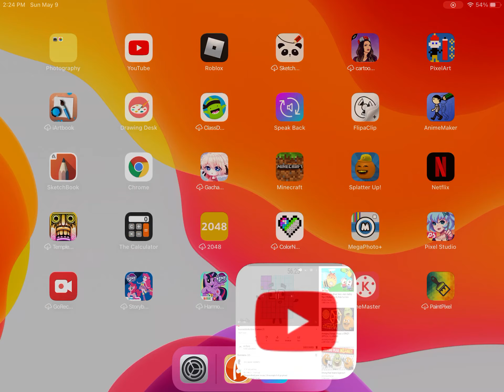Numberblocks band quarters 23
Next in line: 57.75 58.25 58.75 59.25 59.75